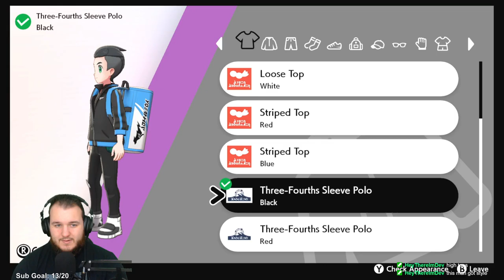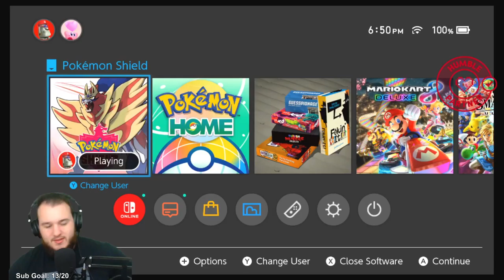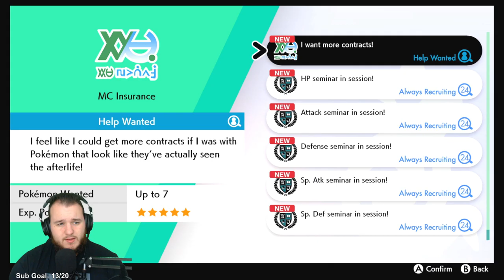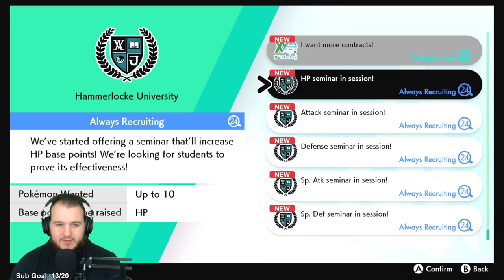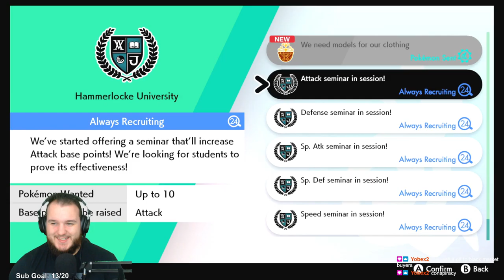Pokemon Shield - Let's Play - Part 4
Pokemon Shield Let’s Play by Casas Plays, formerly known as CasasClay. Watch live at CasasPlays.TV

Pokémon Sword and Pokémon Shield are 2019 role-playing video games developed by Game Freak and published by The Pokémon Company and Nintendo for the Nintendo Switch. They are the first installments in the eighth generation of the Pokémon video game series and the second in the series, following Pokémon: Let's Go, Pikachu! and Let's Go, Eevee!, released on a home game console. Originally teased at E3 2017 and announced in February 2019, Pokémon Sword and Shield were released in November 2019.

Sword and Shield's concept planning began immediately following the completion of Pokémon Sun and Moon in 2016, while full production began a year later in September 2017. Like previous installments, they chronicle the journey of a young Pokémon trainer aiming to become the Pokémon Champion, this time in the new Galar region, which is based on the United Kingdom. The main objective of the games is to dethrone the Pokémon League Champion, Leon, in a tournament that various other Gym Leaders and rivals also take part in, whilst dealing with Team Yell and a nefarious conspiracy within the League. Sword and Shield introduce 81 new Pokémon alongside 13 regional forms of pre-existing Pokémon; Dynamaxing, which increases the size of Pokémon under certain conditions; Gigantamaxing, which additionally changes the form of certain Pokémon; and the Wild Area, which is a large, open-world area with free camera movement that contains co-op raid battles. The two games also reintroduce features previously seen in Sun and Moon and Let's Go, Pikachu! and Let's Go, Eevee!, such as regional forms and roaming Pokémon depicted in the overworld.